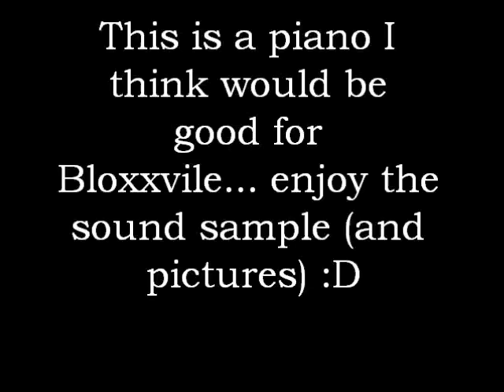Piano for Bloxxvile